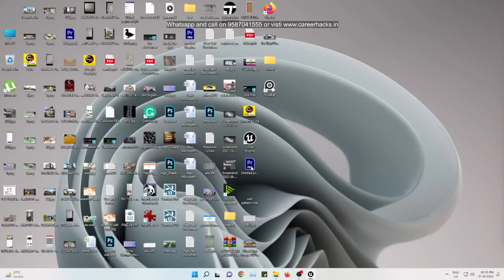Meta Architecture Virtual Reality | Metaverse Architecture Project | Unreal Engine 5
Hello every one, here is another project I have created using epic games sample projects and unreal engine 5.0.